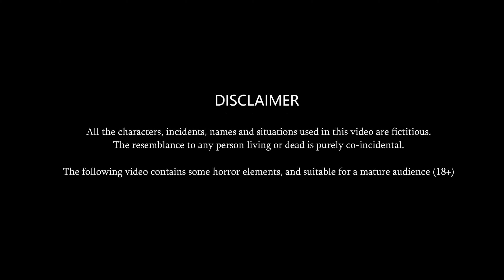बेशर्म बहू | Saas Bahu | Short Moral Stories in Hindi | Ameer Gareeb ki Kahaniyan